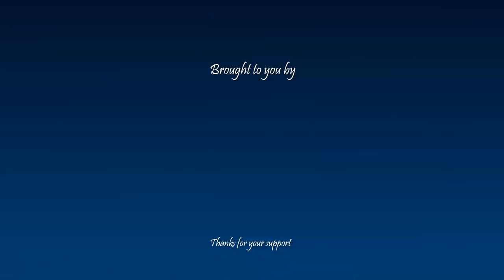How to pronounce شهرداد in Persian or Farsi shahrdad boy name